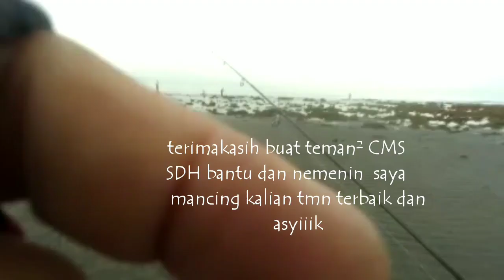ultralight Fishing || joran Ina 1-3 vs cendro 1,5 kg bisa gak lended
Pantai pasir putih Situbondo spot favorid